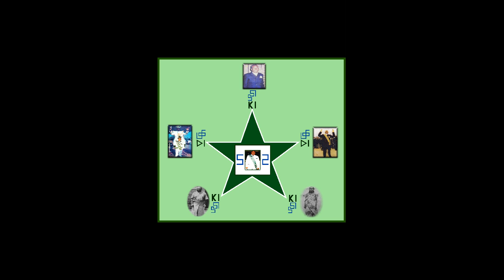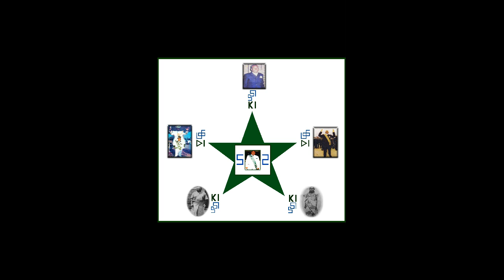TATA KIMBANGU SA DIVINITE & GTKI mindele mpe ba sumuka